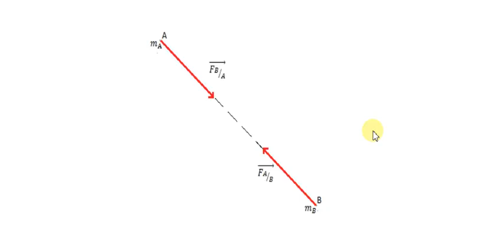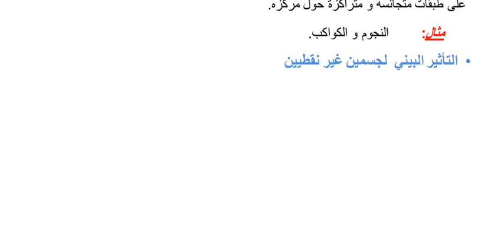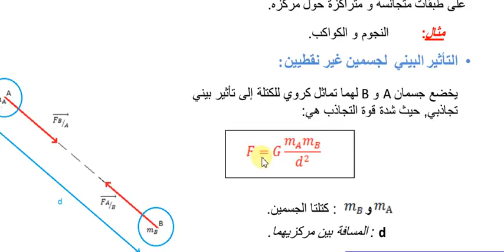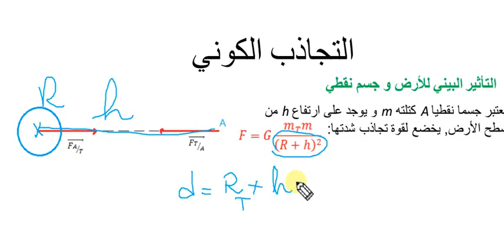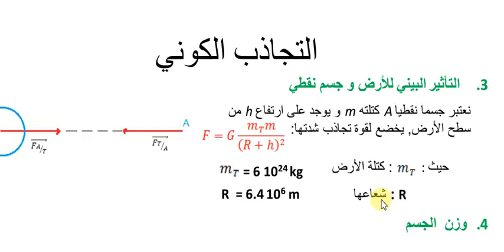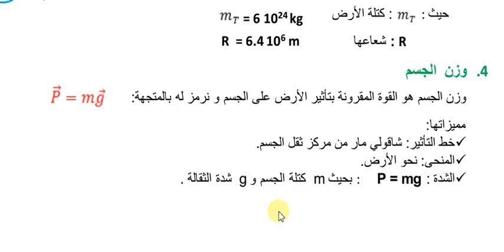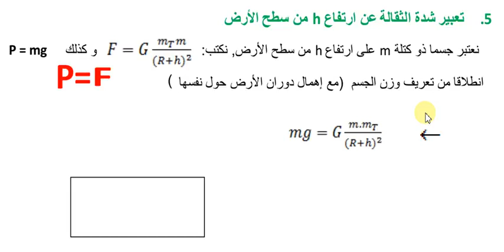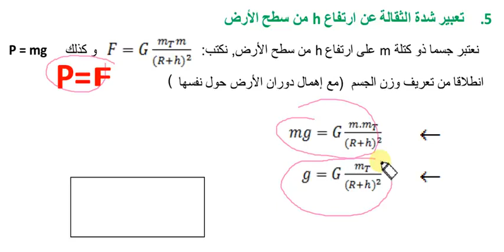التجاذب الكوني درس 3 الجدع المشترك العلمي أكادمية العلوم